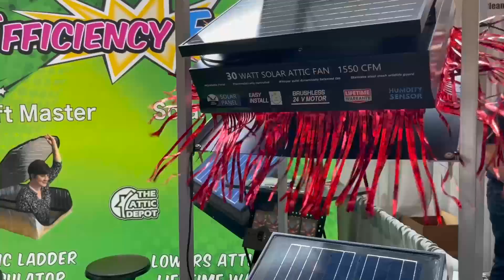2022 National Home Performance Conference | The Attic Depot Interview with Tom Decker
The Preferred Contractors Podcast attended the 2022 National Home Performance Conference in Nashville, TN.

We got the opportunity to speak with Tom Decker from The Attic Depot about their solar attic fan. These fans were amazing because not only did they keep the attic cooler but it also made the home more energy efficient which lowers residents power bills. They also have them built for commercial buildings so even if you're a contractor in the commercial industry only, this could be an option for your to help your clients.

The Attic Depot has great training and education for contractors to help them with marketing the products plus selling them with a good margin to make a profit for their business. Tom also quickly got into the how he used a radio show to bring leads directly to contractors for the solar attic fan and it was all education based information.

Check out their products below.